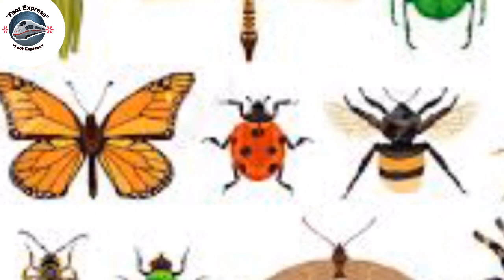BIGGEST MYSTERIES OF KAILASH || Universal Fact Express